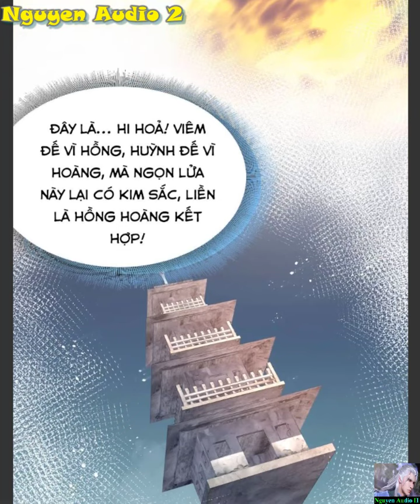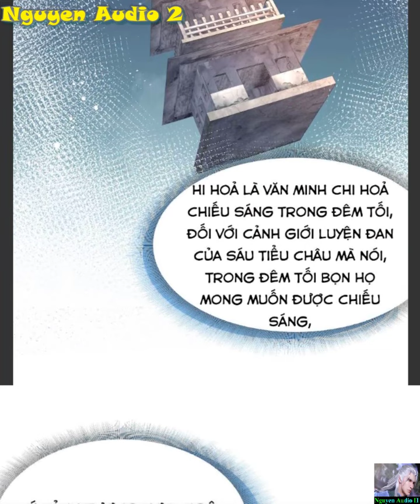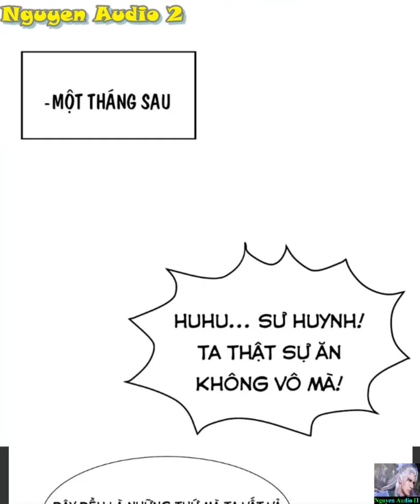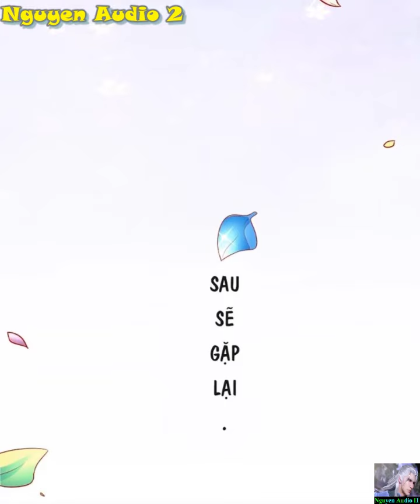Toàn Bộ Tu Chân Giới Muội Tử Muốn Bắt Ta Tập 85-87|Sở hữu Tiên Thiên Đạo Thể bá đạo song tu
Vị tiểu huynh đệ này cậu sở hữu Tiên Thiên Đạo Thể, được các môn phái săn đón.Hóa ra thể chất này rất phù hợp để song tu nâng cao cảnh giới.Cậu bị bắt tới Thiên Dục Ma Tông làm lô đỉnh sống những ngày tháng sống không bằng chết khi bị các muội tử hành xác.